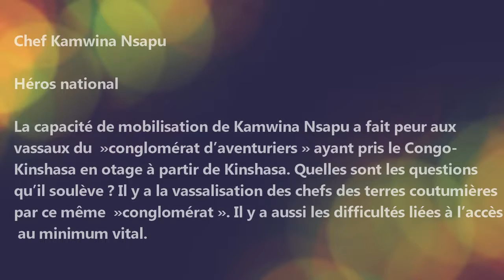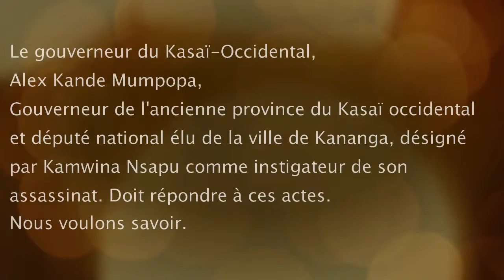Chef Kamwina Nsapu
Héros national
Kamwina Nsapu a cru que pour l’amour de sa terre et de son peuple, il était prêt à mourir.